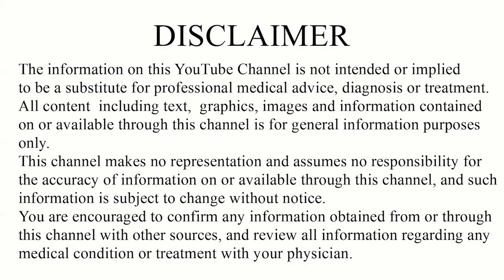Viral infection ki Ayurvedic treatment | Ayurveda treatment for Pendemic | Dr.Dalal's Ayurveda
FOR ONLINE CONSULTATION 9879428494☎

About Dr. Suhel V. Dalal
Dr. Suhel V. Dalal has more than 5 years of Experience as a Physician & Ayurveda Consultant at Sanjivani Ayurveda & Panchkarma Care. His Qualifications are BAMS, MD (A. Medicine) Ayurved Consultant and also IVDP.

For Appointment at Sanjivani Ayureda, Surat

Address : 116, Green Elina, Opp. Sneh Sankul Wadi,
Anandmahal Road, Adajan, Surat - 395009.

Treatments Provided at Sanjivani Ayurveda Hospital :
- Panch - Karma
- Vaman - Virechan - Basti - Nasya
- Shiro - Dhara / Shiro-Basti
- Pottali Swed (Bundle Massage)
- Neck - Back & Knee Joint Treatment
- Abhyang (Massage)